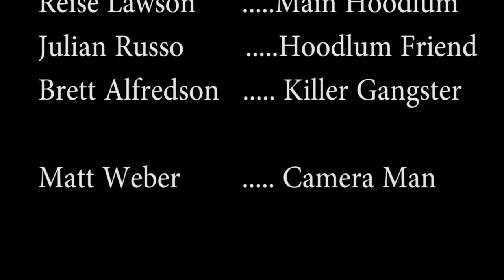BASEMENT SCENE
The Kink's - "Lazy Afternoon"

Darth Fedor Videos - a film company
shot in Brooklyn, NY